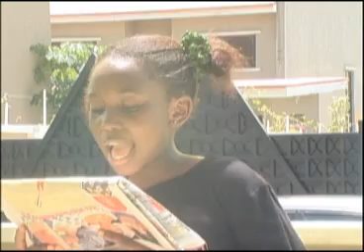Extended Family Episode 4 [2nd Quarter] (Bovi Ugboma) (Nigerian Comedy)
A hilarious family series where Bovi responds to an ad in the papers where a lady is looking  for her prince charming out there...

Happy viewing!

Created and Produced by Bovi

Welcome to the hilarious world of Bovi- actor, comedian writer. Bovi Official YouTube channel is where you can enjoy the array of rib cracking sitcoms, hilarious skits, funny videos and memorable stand-up performances.